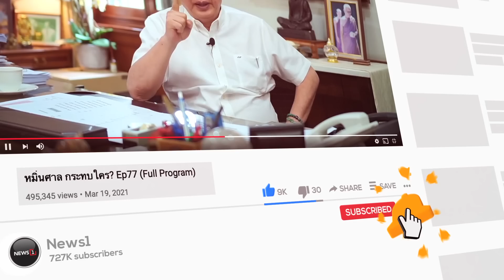‘ชัยธวัช’ เผย พท.ขอถอนตัวจาก MOU เอง ไม่ได้ขอก้าวไกลถอย 112 : News Hour 02-08-66